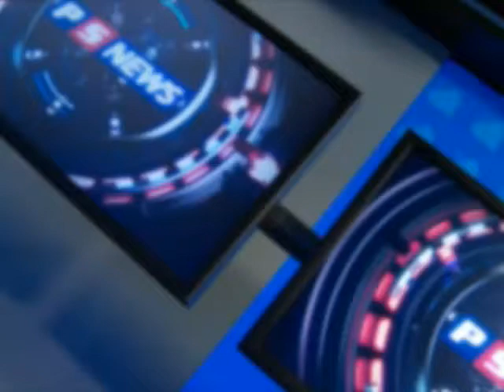[PS News PGM 248 - 13/03/2012 Bloque 3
Hoy en PS News: Resumen del día 1 de la última Madero Summer Cup 2K, Día 1A del EPT Madrid. Como todos los martes la columna de nuestro especialista José Litvak, hoy los juegos de azar. ONLINE: licitación de Bwin.Party, Jungelman12 quiere finalizar el Durrrr Challenge y la novedad del sitio Mercado Poker. Entrevista a Nicolás Rabaglio, Director de Torneos de Casino Melincue por la excelente convocatoria del NLH 1000 y el Challenge. Informe especial Martes 13, ¿qué opinan los jugadores?.